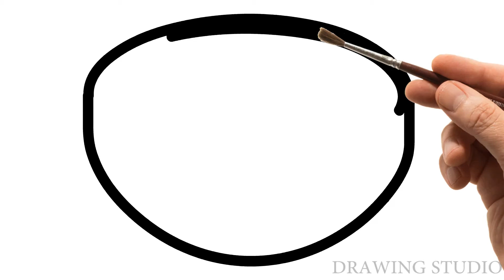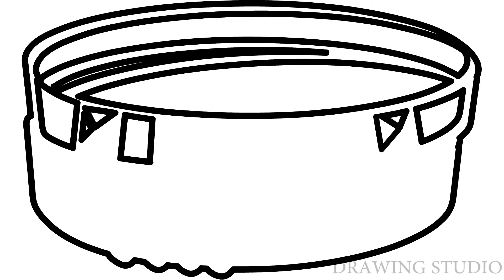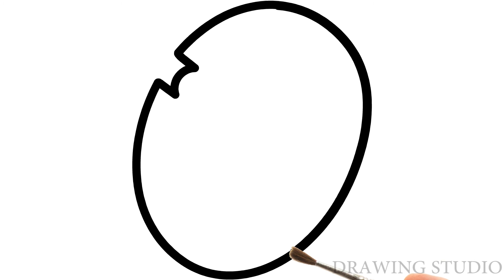How To Draw Gold Braided Shiny Bracelet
How To Draw  Bracelet